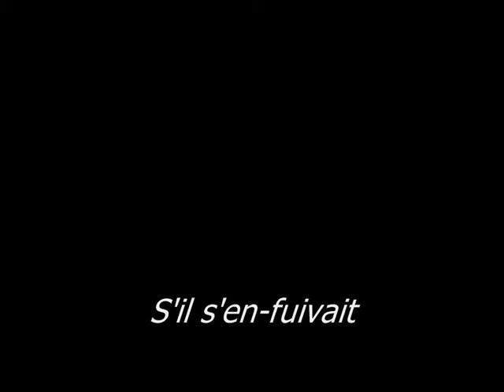crazy lion HD